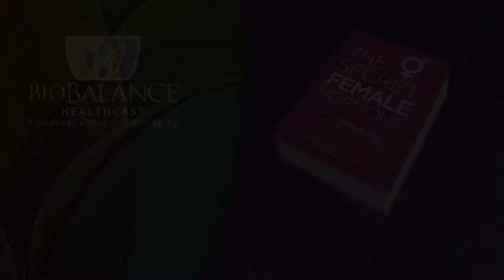Good News from the National Institute of Health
The National Institute of Health has just released some studies that they have done supporting hormone replacement of Testosterone in men age 65 and older, who have low testosterone amounts. They were seeking to determine if this replacement would help men with mood issues, low sexual drives and mobility. They did not examine testosterone and women and they did not use pellets in their research. However they did use gels and they DID find that when they brought testosterone back to young healthy levels in men these men improved in two of the three areas, most specifically in libido and sexual function!

Dr. Maupin’s practice has found through experience with literally thousands of patients, both men and women, that by replacing your testosterone back to young healthy levels (through the use of bio-identical pellets), it is possible to restore energy, muscle mass, and libido.  The research released by the NIH now supports this data. Be sure to let your doctor know that there is research that has been done and that is now accepted  by the NIH.  Hopefully this will help them open their minds to the use of replacement testosterone and other hormones back to young youthful levels so that you can recover your life!